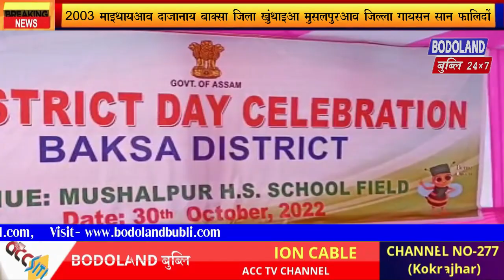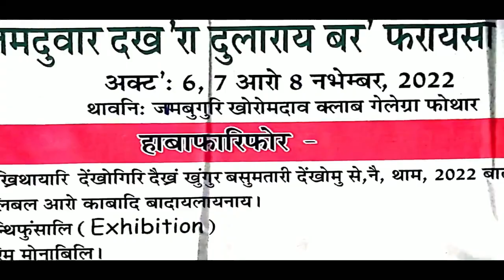2003 माइथायआव दाजानाय बाक्सा जिला खुंथाइआ मुसलपुरआव जिल्ला गायसन सान फालिदों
2003 माइथायआव दाजानाय बाक्सा जिला खुंथाइआ मुसलपुरआव जिल्ला गायसन सान फालिदों